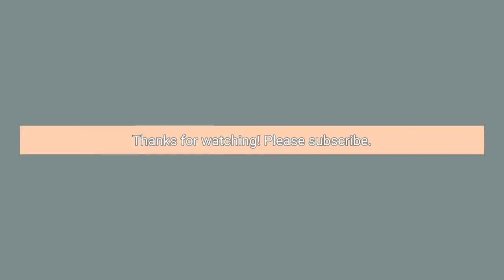Hidetaka Miyazaki named one of Time Magazine’s 100 most influential people of 2023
Time Magazine has named Dark Souls and Elder Ring creator Hidetaka Miyazaki as one of the most influential people of 2023.
The magazine puts out its list of the 100 most influential people annually, and this year, the FromSoftware boss made the list with Naughty Dog’s Neil Druckmann adding comment. Elden Ring was one of our games of the year in 2022. “Miyazaki’s games make the player feel accomplished and smart—and it’s all thanks to his and his team’s uncompromising approach,” said Druckmann. “He refuses to overexplain the mechanics or the lore, but rather puts his trust in the player...